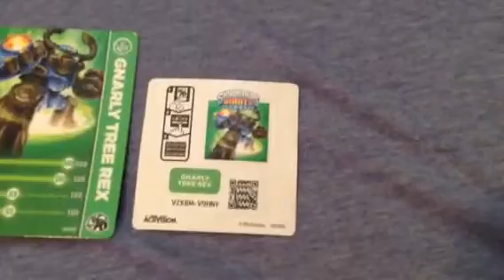Free code for gnarly tree Rex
We give you people a code not everyone the first person to see this video